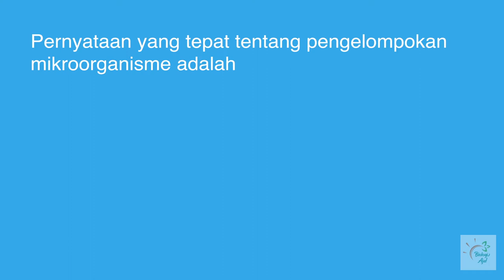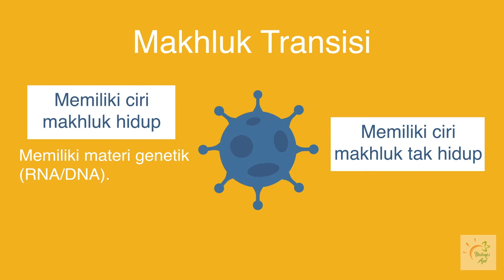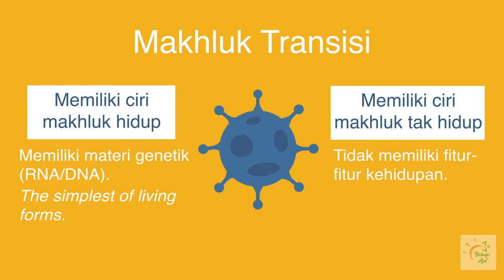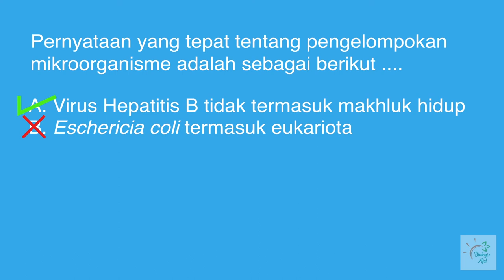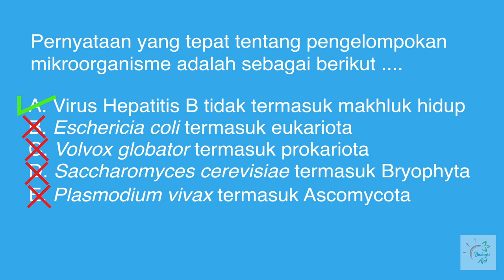BASOGI UTBK 2018 : MIKROORGANISME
Setelah kemarin kita meluncurkan program GIKARI hari ini kita ada yang baru juga nih buat para pejuang UTBK, sesi kali ini yaitu BASOGI (Bahas Soal Biologi). Meskipun kita belum tahu gimana kebijakan untuk UTBK tahun depan, tapi mari kita berjuang untuk terus mempersiapkan diri untuk meraih impian kita!!! Semangat terus ya buat kalian, para pejuang UTBK 2021.